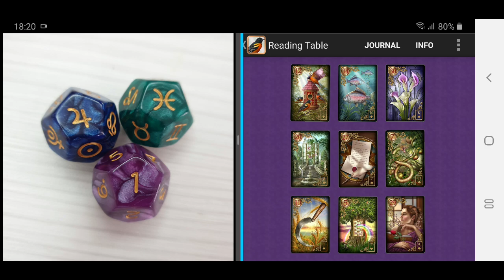Pisces saatnya tunjukkan pribadimu yg suka membantu &lembut bukan kelemahan, tetapi justru kekuatan.